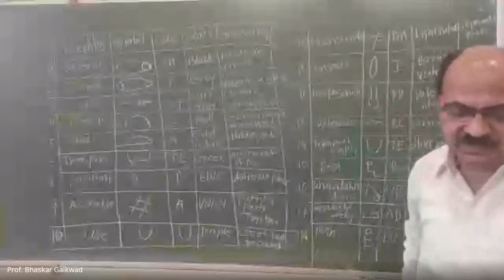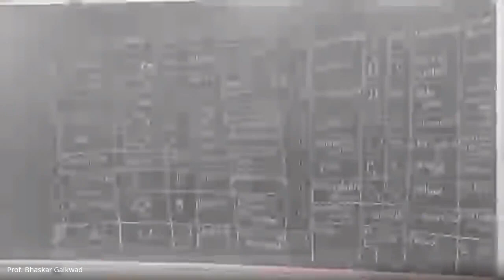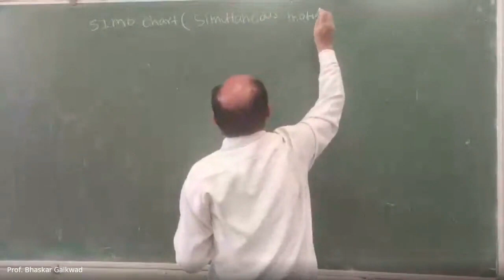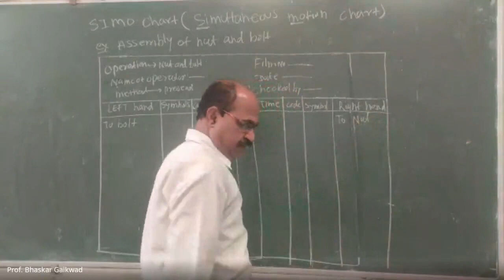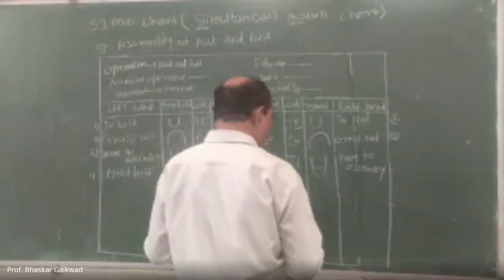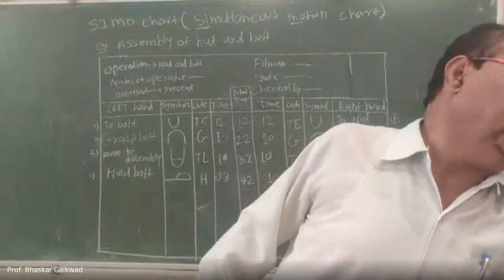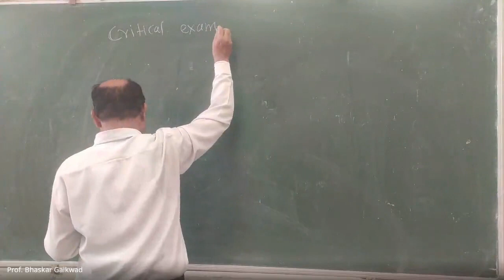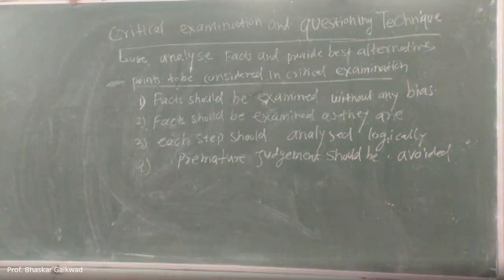IE BDG L13 therblig SIMo